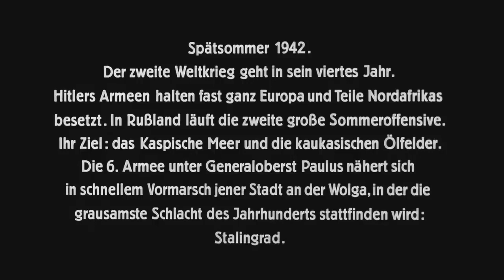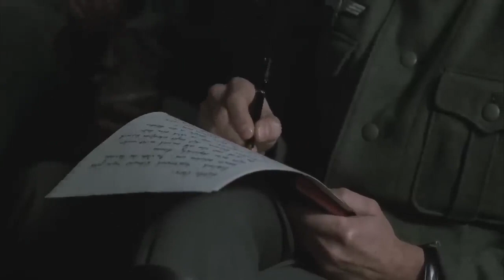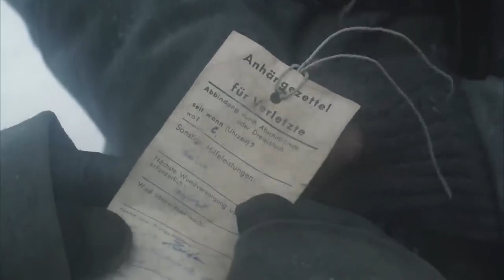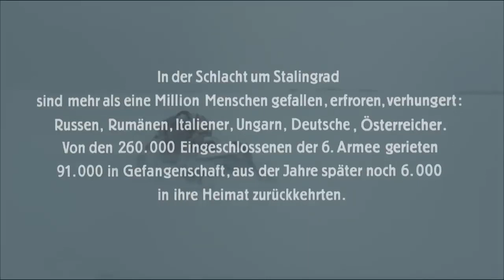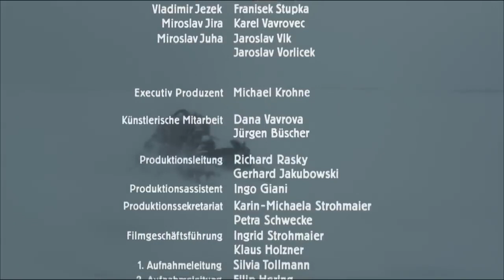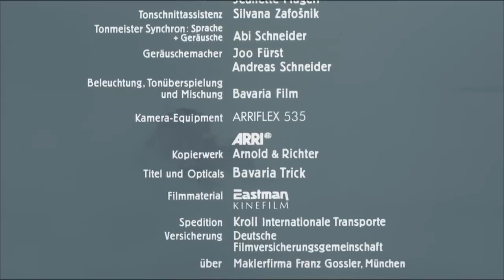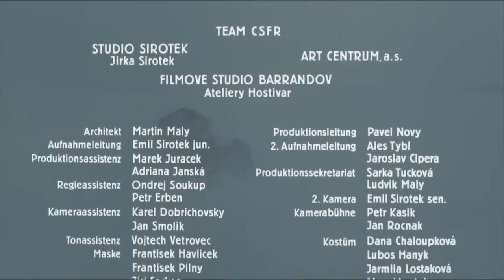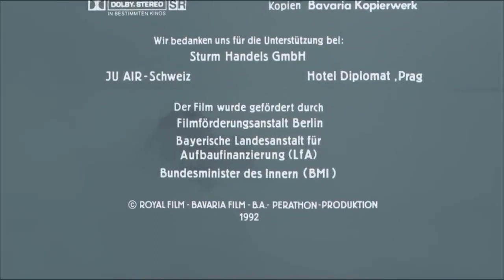Stalingrad 1993 film CZ